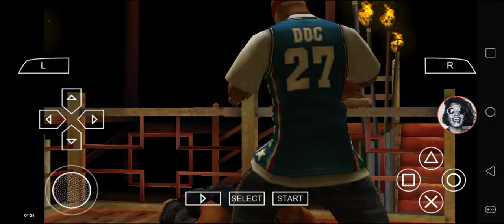Def Jam FFNY The Takeover - My Request Part 2778 (Redman cracks the Bricks)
Redman battles at The Dragon House. Shout outs to YFM Yote.